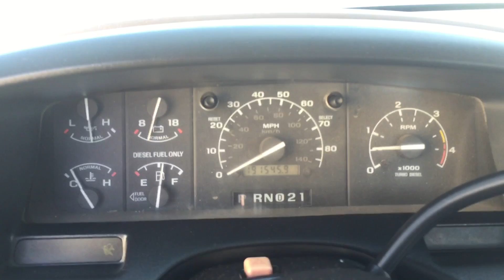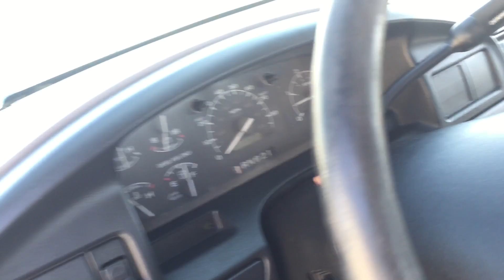1997 FORD F250 SUPERCAB 4X4 7.3 POWERSTROKE TURBO DIESEL